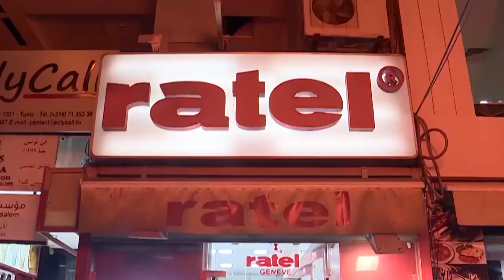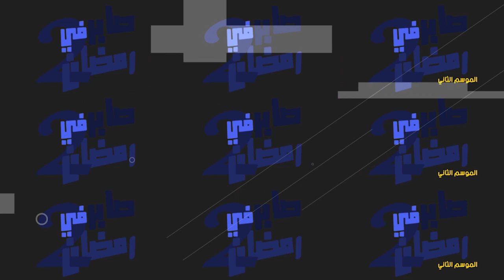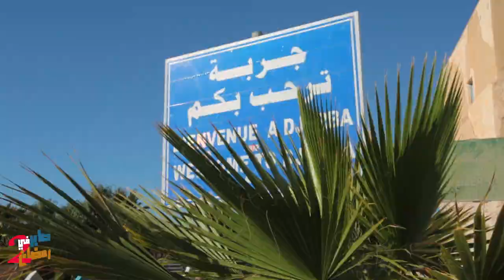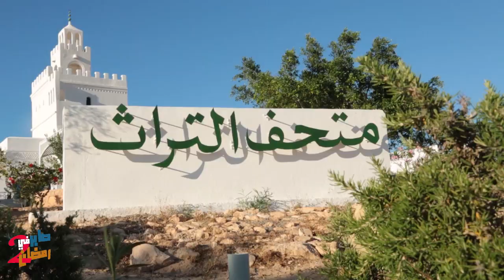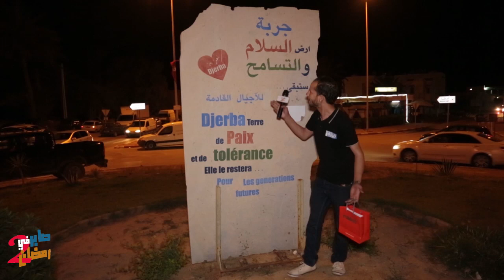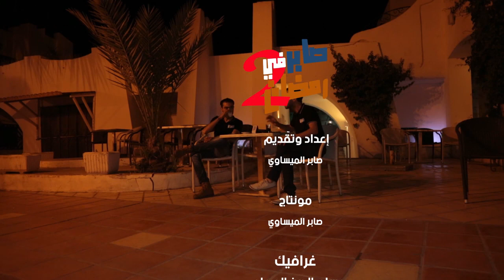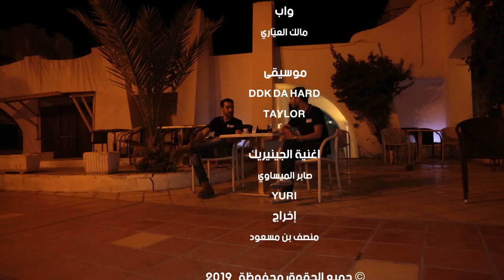صابر في رمضان 2 | الحلقة 19 | جربة